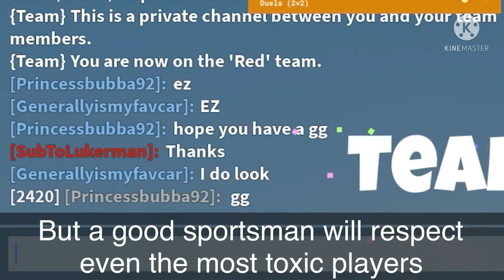Insane duels clutch (roblox bedwars)